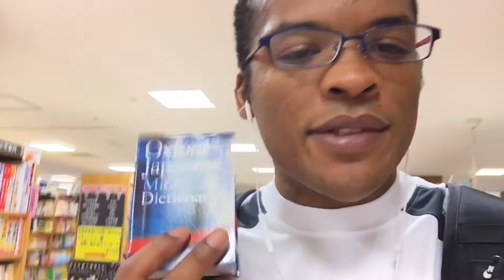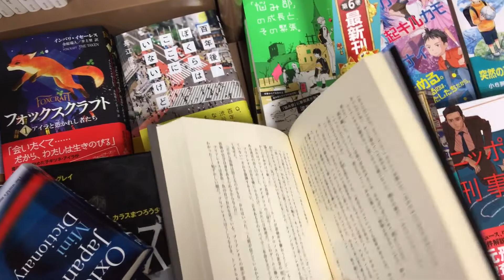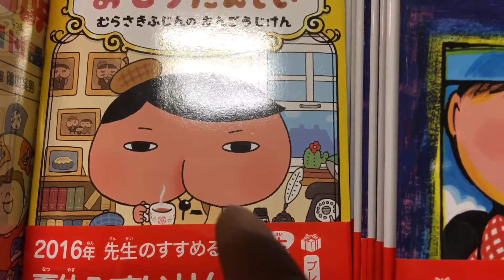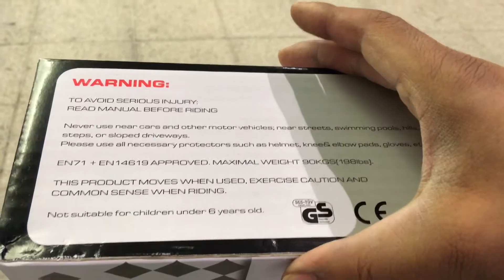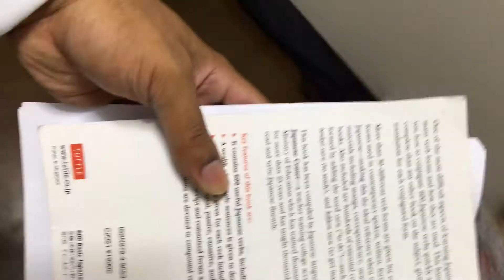Japan Vlog 093: Book Shopping and New Wheels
I always need  new books. Plus I need to get around much fast in the city side.